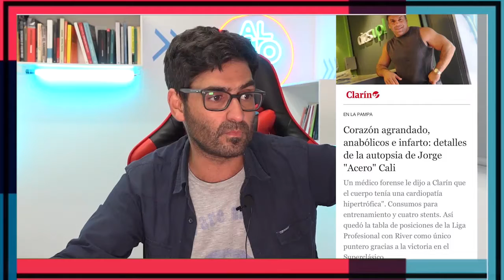Resumen semanolo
En este resumen Manolo nos cuenta todas las noticias que a nadie le interesa pero que NO TE PODES PERDER.
Por eso mirate el resumen y termina tu semana bien informado y con unas risas de por medio para descontracturar la medula ósea.